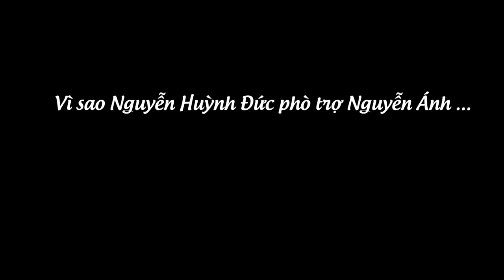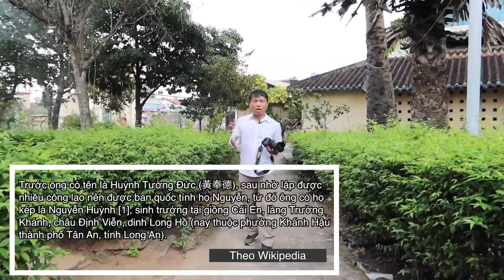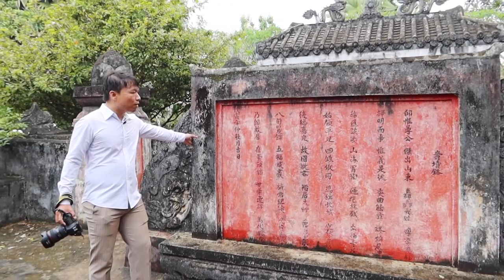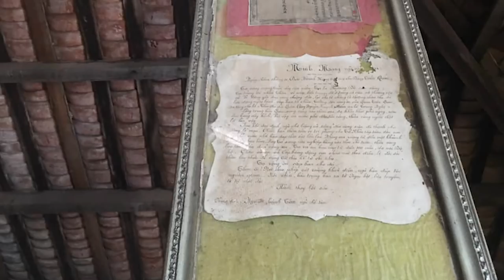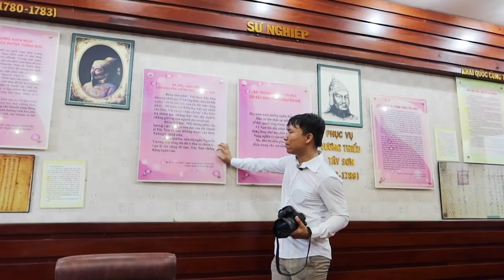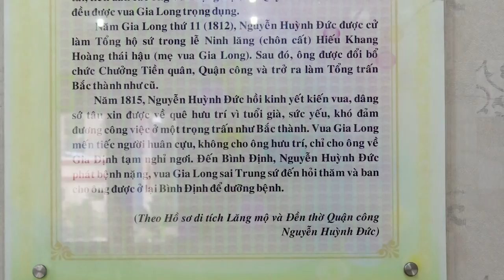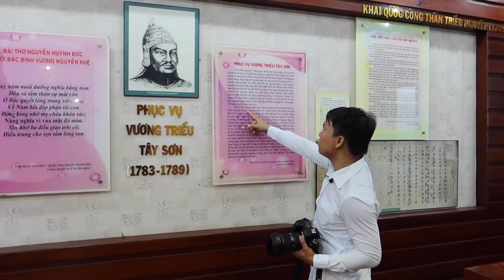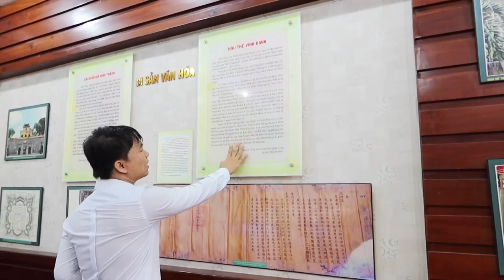Chuyện chưa kể về Nguyễn Huỳnh Đức, Nguyễn Ánh, Nguyễn Huệ | Du Lịch Long An | 1 Tháng 1 Tỉnh Tập 9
⚡📢 Giảm giá cực mạnh địa điểm du lịch và khách sạn tại Long An
Sẽ Shock khi biết những chuyện này - Câu Chuyện vì sao Không tìm thấy mộ của Nguyễn Huệ !

Thuở xưa thì chiến tranh luôn là điều rất ác liệt và cai độc. Khi đã lật đổ 1 chế độ thì thường họ sẽ tiêu diệt cả một gia  tộc để tránh hậu quả về sau. Khi Nguyễn Huệ lật đổ triều đình nhà Nguyễn cũng không phải là ngoại lệ.

Theo một số nguồn tin thì Nguyễn Huệ đã giết gần như là sạch ... gia đình của Nguyễn Ánh ... rất hận vì điều đó nên khi chiếm lại ngôi vua Nguyễn Ánh đã đến mộ của Nguyễn Huệ phá nát ... Vì quá hận. Đó cũng là lý do vì sao đến giờ người ta vẫn không tìm thấy mộ của Nguyễn Huệ ở đâu !

💲 Ủng hộ Zen tại (giúp Zen một phần rất lớn để có thêm kinh phí làm nhiều clip chất lượng hơn)

✅Thăm lăng mộ vị anh hùng Nguyễn Huỳnh Đức
✅Thích hợp để: tham quan chụp cảnh
✅Thời gian mở - đóng cửa: giờ hành chính
✅Giá cả: miễn phí tham quan
✅Menu & image:
✅Địa chỉ: 128 Nguyễn Huỳnh Đức, Phường Khánh Hậu, TP Tân An - Long An

👉Tham gia và cùng nhau chia sẽ kinh nghiệm và review những quán ăn tại Group FB